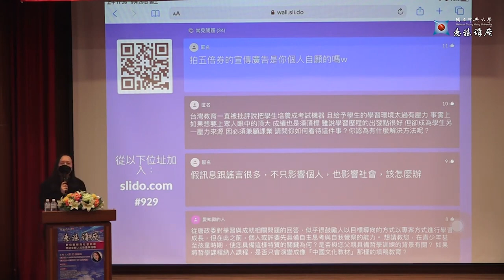[唐鳳演講]拍五倍卷的廣告是自己自願的嗎w? # 國立中興大學惠蓀講座演講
拍五倍卷的廣告是自己自願的嗎w?
年輕同仁創意
二創

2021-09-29 國立中興大學惠蓀講座演講